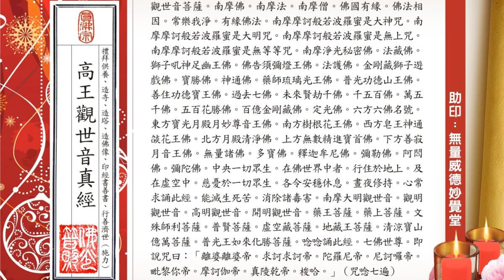高王觀世音真經 台語版 能滅生死苦 消除諸毒害 / 種子字 "帝" - 清淨同修會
輔助說明來源︰維基百科，自由的百科全書

《高王觀世音經》，又稱《佛説高王觀世音經》、《高王觀世音真經》、《大王觀世音經》、《佛說觀世音經》、《救生觀世音經》、《小觀世音經》、《佛說觀世音折刀除罪經》、《折刀經》，中國佛教經典，作者相傳為北魏孫敬德（一說為盧景裕、或王玄謨），收入《大正新修大藏經》85冊疑似部。

此經最早可能源自於《觀世音菩薩普門品》或北魏《十句觀音經》，之後經歷代不知名人士增加內容，至宋朝時形成現存樣貌。現存經文由諸佛佛號與七佛滅罪真言組成。信徒認為，此經類似於伏藏，是一本「夢授經」，也有可能是源自於中國民間觀音信仰，民間為誦唸方便，自行摘取佛經片段，編輯而成。它是目前現存最早（超過1500年）的佛教疑偽經文獻。

中國歷代持誦者眾，在宋代西夏，持誦此經風氣盛行，而目前在華人與日本地區仍然相當流行。

地址︰基隆市七堵區南興路148號

300新竹市北區北大路346號13F之1